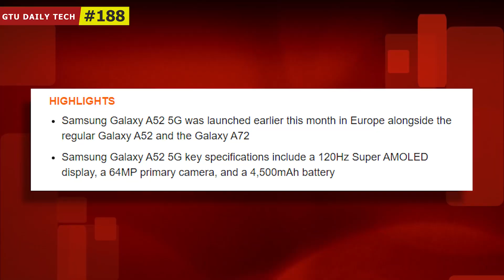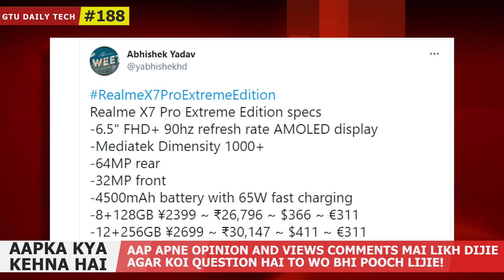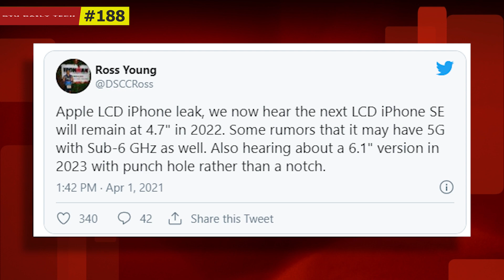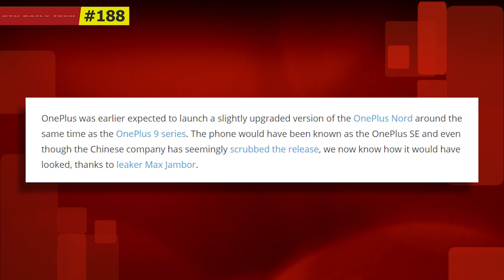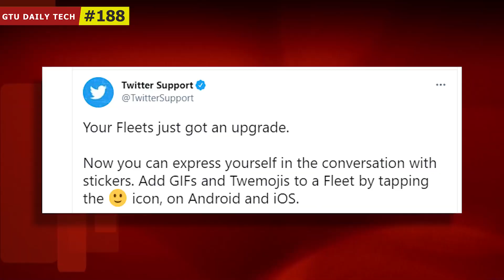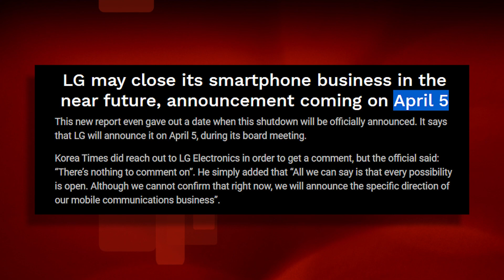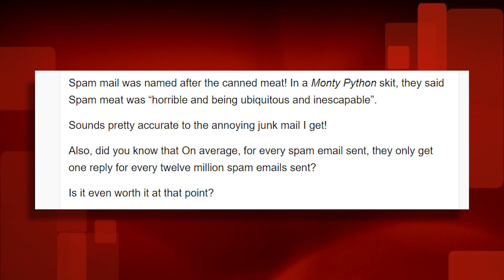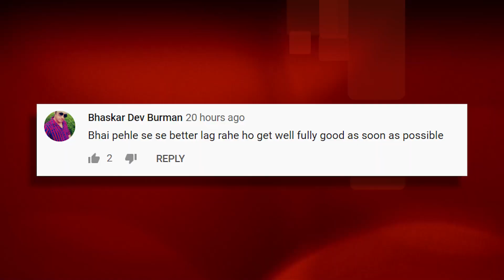GDT Samsung A52 5G, Realme X7 Pro Extreme Edition, No Change in iPhone Se 2021, Poco X3 Pro For 11K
00:00 Intro
00:16 Galaxy A52 5G India
01:07 Realme X7 Pro Extreme Edition launched
02:04 iPhone SE Punchhole?
03:14 Oneplus Nord SE
04:09 POCO X3 PRO for 11k !!!
05:08 Stickers in Twitter Fleets
05:47 LG Closure Announcement
06:30 Mi 11 Ultra India Price
07:30 Tech of the Day
08:18 Amazing Comments
08:33 Tips and Tricks

1. Official Telegram Channel For Tech News, Leaks and Tech Tips
2. You Can DM Abhishek On Instagram
3. For Tech Queries, Tweet To Abhishek on Twitter

4. India Rank